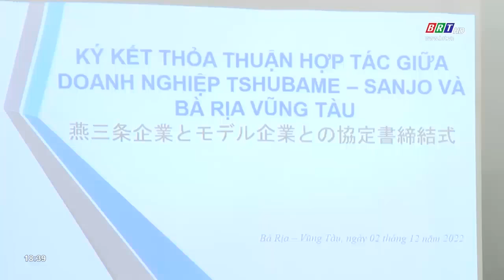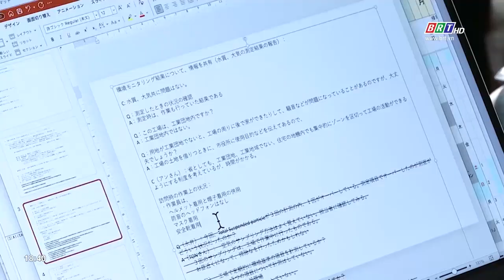BR-VT cơ bản hoàn thành dự án hỗ trợ DN nhỏ và vừa do Cơ quan Hợp tác Quốc tế Nhật Bản tài trợ